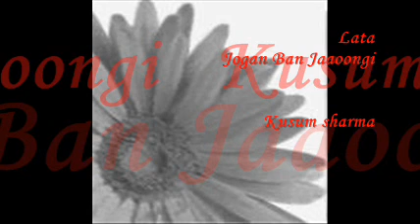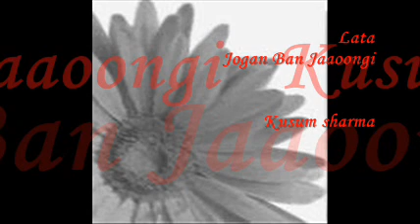Jogan Ban jaaoongi .....Lata.........Shabaab.......Karaoke cover by Kusum Sharma.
Song :Jogan Ban jaaoong saiyan tore karan.
Movie :i:Shabab {1954}
Singer : Lata.
Lyrics  :Shakeel  Badayuni.
Cast :Bharat Bhooshan, Nutan.
Karaoke cover :Kusum Sharma.